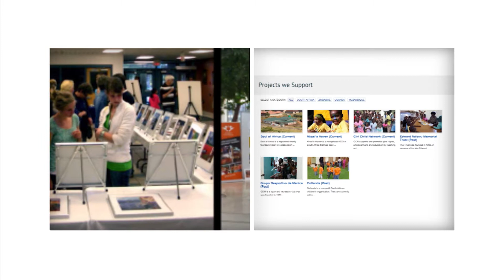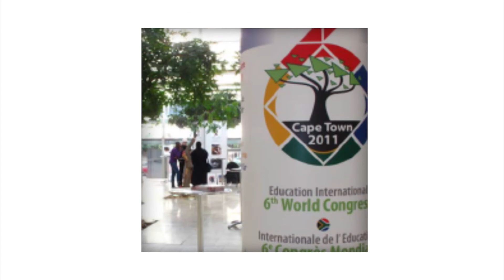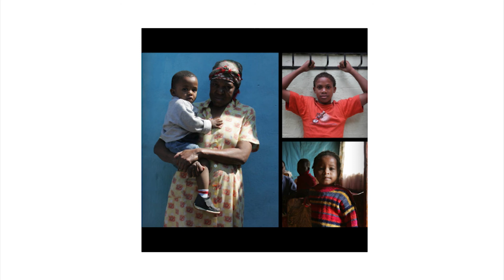Pillar Community Innovation Award Recipient: Art For AIDS International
ART FOR AIDS INTERNATIONAL- Art for AIDS changes the lives of the ill and poverty stricken in Africa, but closer to home, the organization teaches students to feel empowered, to be accepting, and to grasp the importance of social responsibility. Founded in 2001 by Hendrikus Bervoets, Art for AIDS International is dedicated to raising funds and awareness for women and children affected by HIV and AIDS. Artwork created by participating students is exhibited and sold, with proceeds supporting grassroots projects in sub-Saharan Africa. In its 10-year history, Art for AIDS has reached 10,000 young people through workshops in 7 countries. Workshops focus on educating students about HIV and AIDS while using visual art as a catalyst for projecting the hopes, fears and opinions of participants.